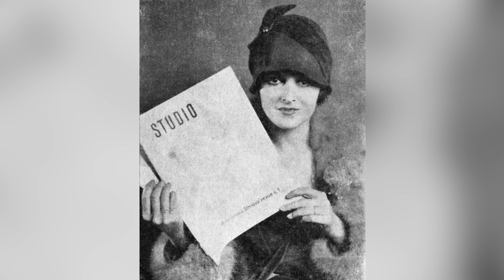How Mary Astor Blew up Old Hollywood’s Juiciest Scandal?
Music wanted!!